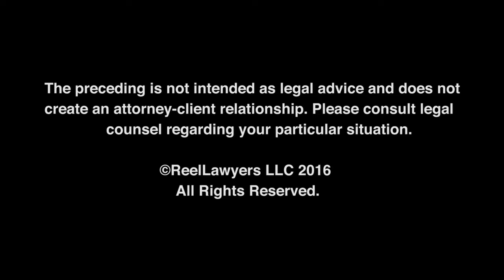Switching From Divorce To Collaborative | Barbara Cole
At The Cole Law Firm we are here to teach our clients how to get along on a new playing field. I am very proud of my fabulous staff. From day one they know that we are here to serve the client. The minute that you call us, you are going to get a response that will help you begin to move toward a resolution of your issue. My staff will begin by asking questions so that we can begin to understand your needs. And you will hear back from me quickly. One of my core beliefs is that if we take good care of you in your legal need that that you will in turn tell other people. At The Cole Law Firm, we focus on the human side of the law.

Dallas Office:
18484 Preston Rd.